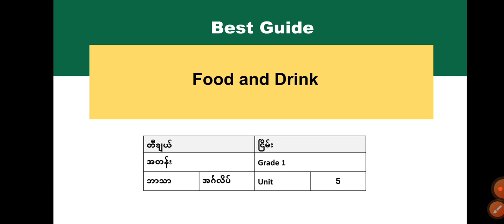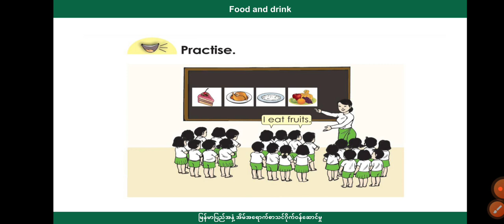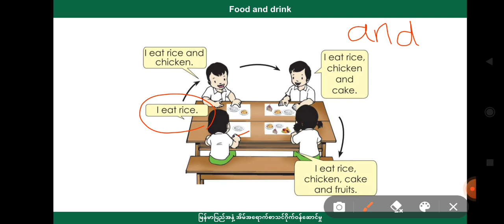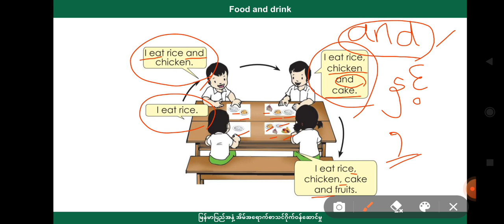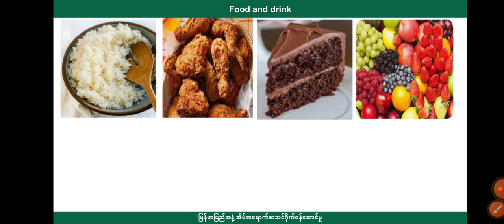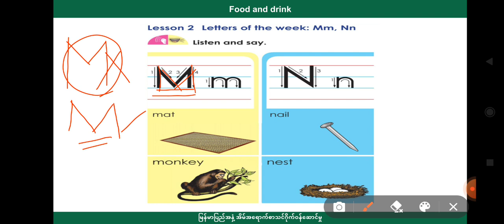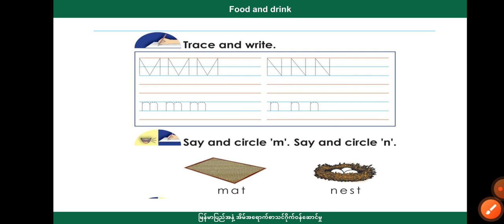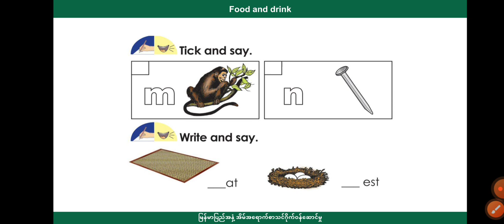[BG] Grade 1 English - Unit 5 episode 1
ဘာသာရပ် - အင်္ဂလိပ်စာ
ခေါင်းစဥ် - Unit 5 Lesson 1: I eat...
Lesson 2: Letters of the week: Mm, Nn

ဘာသာရပ် - သိပ္ပံ
ခေါင်းစဥ် - (၁) သက်ရှိနှင့် သက်မဲ့